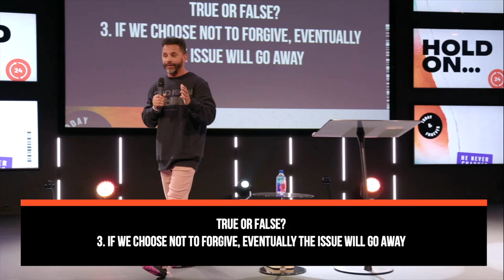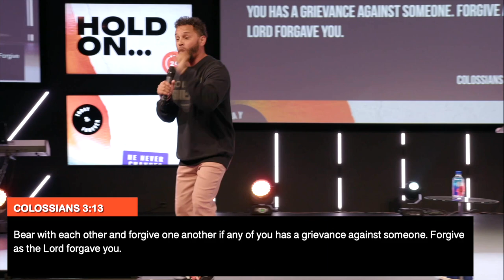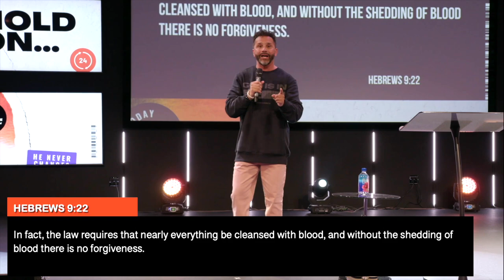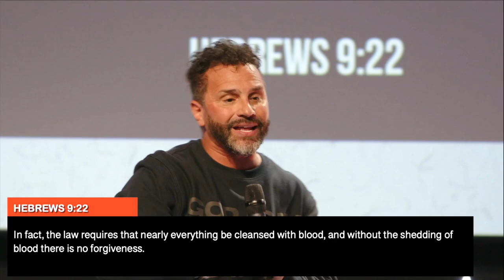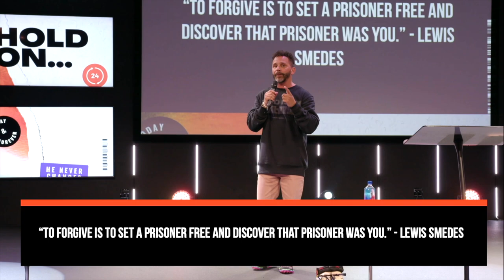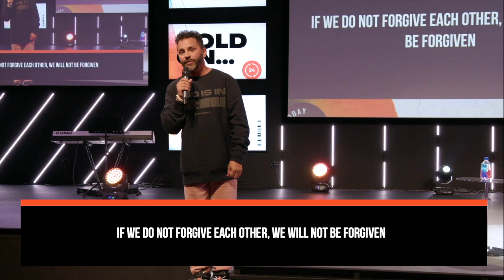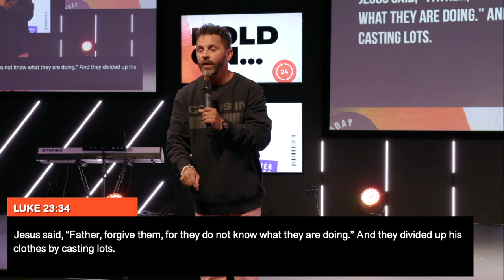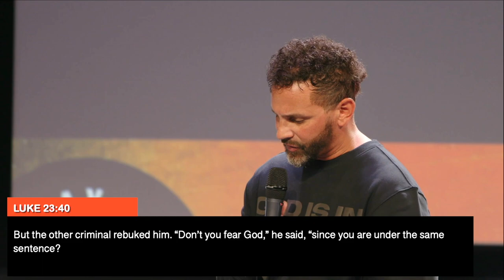Hold On... I Pastor Tony Boyd I The City Church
Shift your focus from the thing to the King!

In “Hold On”, Pastor Tony teaches us the power of forgiveness in our life and how it is essential to living a Christian life.

To support this ministry and help us continue to reach people

If you’ve just made a decision for Christ, please respond

Know God, Find Freedom, Discover Purpose, Make a Difference